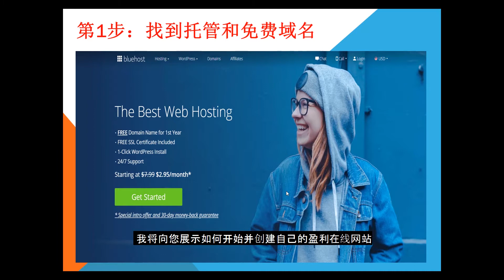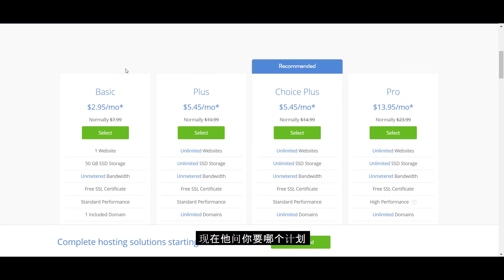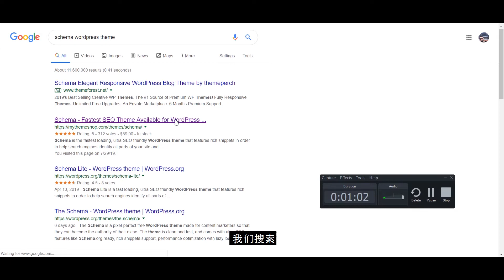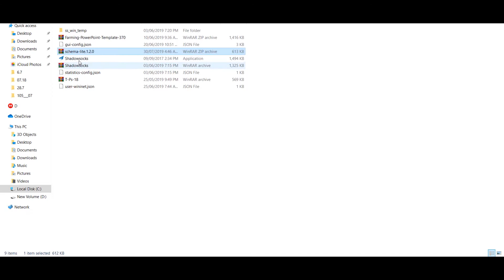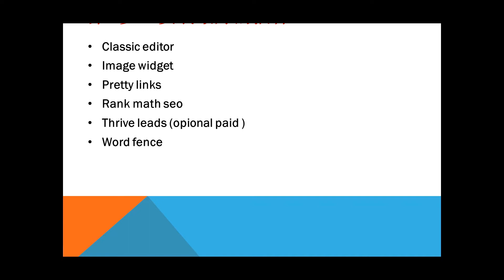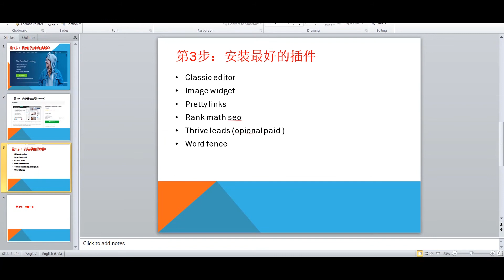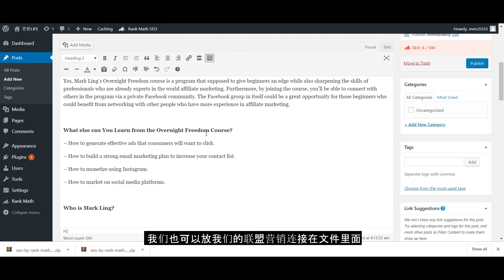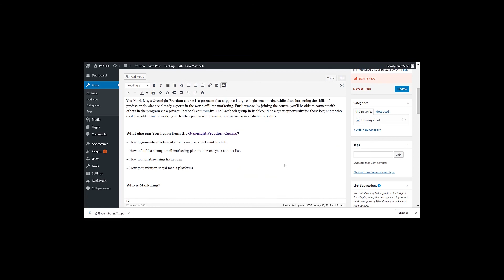联盟营销Affiliate marketing | 初学者如何创建一个被动收入的网站在五分钟 ! （步骤2019）（字幕点CC）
在今天的视频中，您将逐步学习如何在线创建网站，但更具体地说是一个真正能让您赚钱的联盟营销网站。
💲最好的网站托管63％折扣！
👇订阅老版学校YOUTUBE频道NOW👇
👉其他能找到老板学校（阿木）的地方👈

因此，这个视频结束的时候，您将确切知道如何在线创建自己的网站。
我将逐步引导您，向您证明在这个非常短的视频中制作网站真的很容易。
我将向您展示如何开始并创建自己的盈利在线网站。
在这个如何创建网站的教程中，我们将逐步完成，我将向您展示如何安装WordPress并开始使用它。

⚙️這期視頻分享的工具
📊 每个YouTube用户必备的数据分析工具（免费）
Tubebuddy

📜💎 目前市面上最強大的網路營銷工具 , 建立高转化率的營銷漏斗
      Clickfunnel（14天免費）

💬不可錯過的其它人氣影片
👉 如何在家里在线输入名称赚钱？ | 对于一个项目300美元（副标题点CC）
👉网路赚钱 | 7个网站支付10美元在几分钟的工作 (Fast PayPal Money)（字幕点CC）
👉联盟行销赚钱 | 最佳赚钱方式入门初学者入门2019年（100美元一天）（字母点CC)